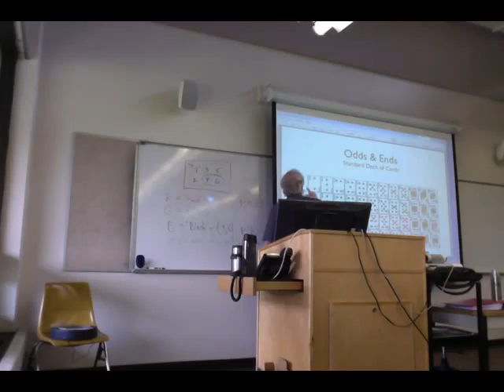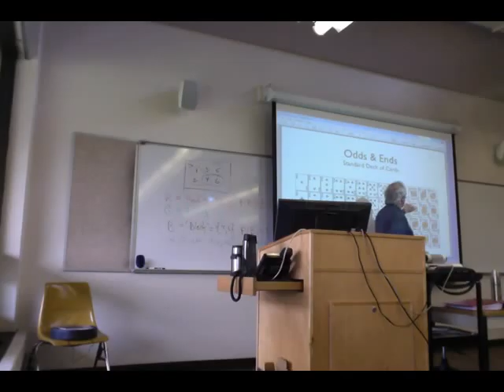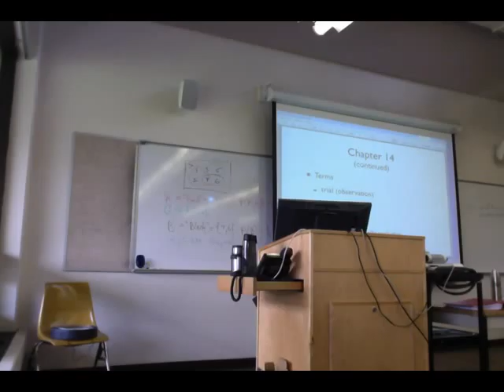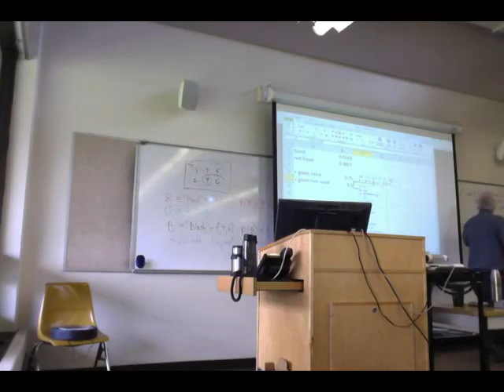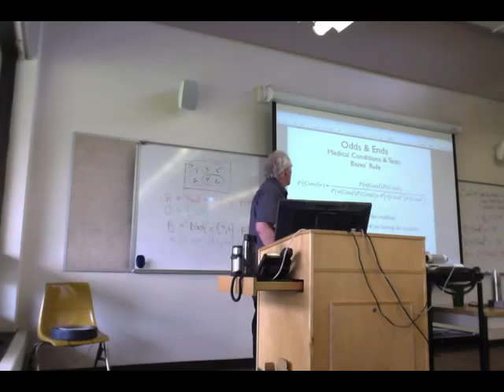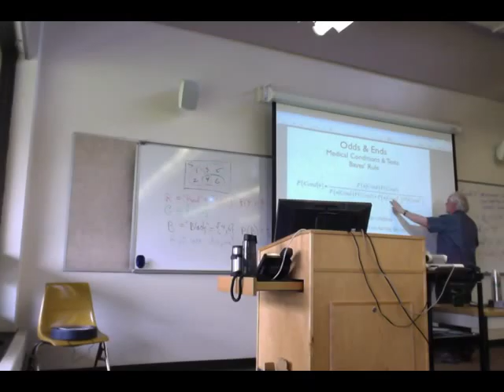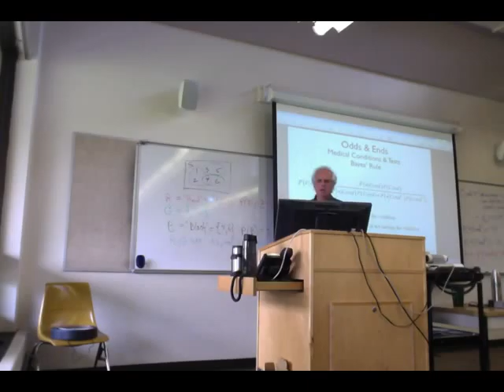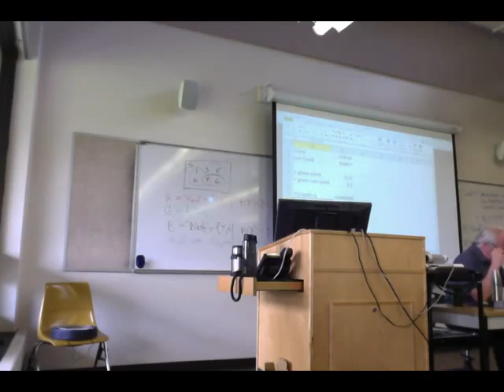Klang PCC: Stats 243: Week 7: Part 3 of 4